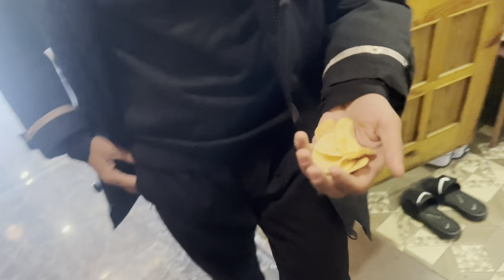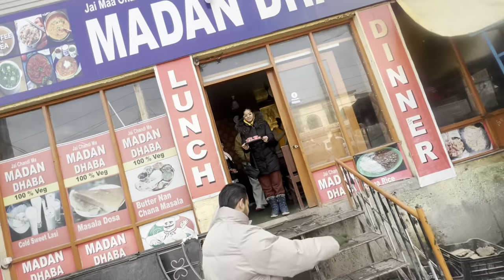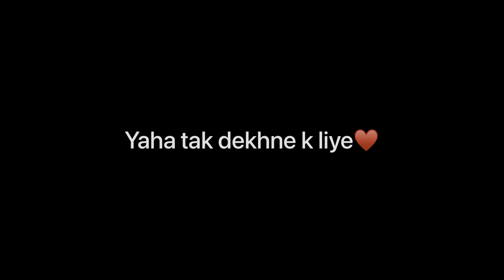ITNI THANDI MEI VIDEO SHOOT KIA🥶|| WELCOME TO HEAVEN😍|| Vinod Bhatt || Vb || Tanu Rawat || Gulmarg